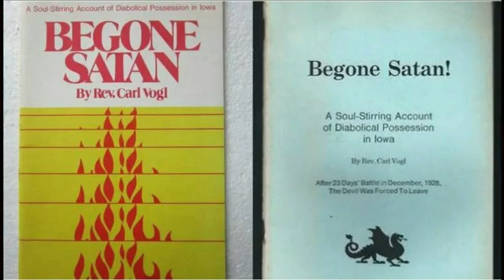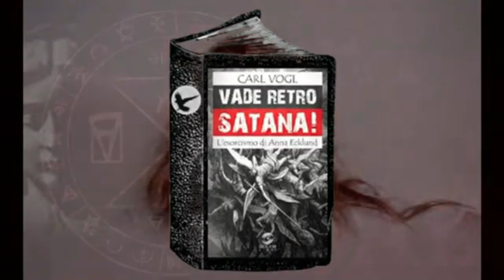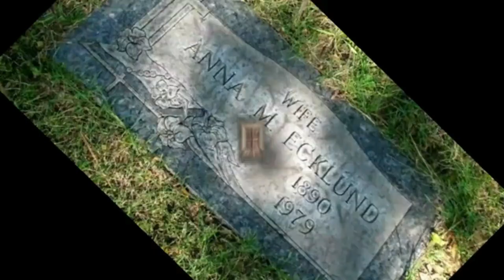PRIMER EXORCISMO DE LA HISTORIA